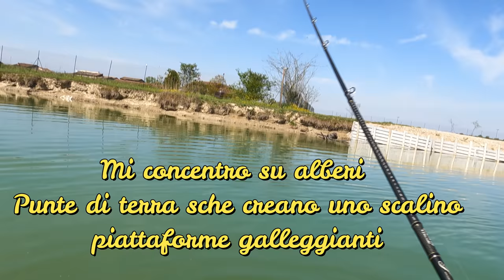PESCA AL BLACK BASS - In BELLY BOAT col Quinta - Approcci per cave con poche cover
Vi porto in belly boat al Lago Pioppino, a due passi da Mantova. In questo lago sono presneti poche cover e quasi tutte artificiali. Importante capire come affrontare queste condizioni sopratutto nei momenti di forte siccità come questi.
Dal belly serve metodo e concentrazioner.
Let's go!